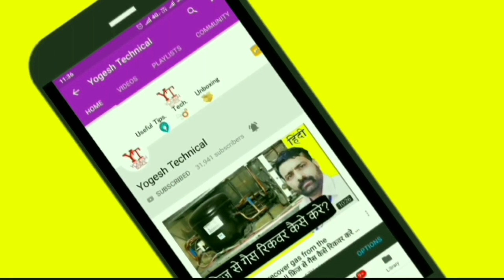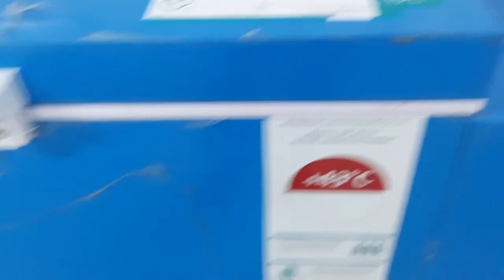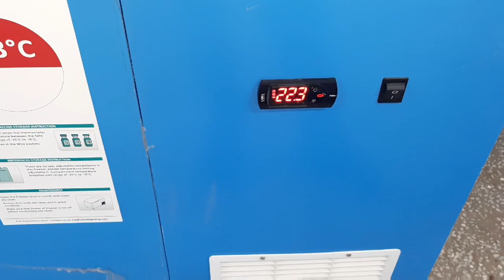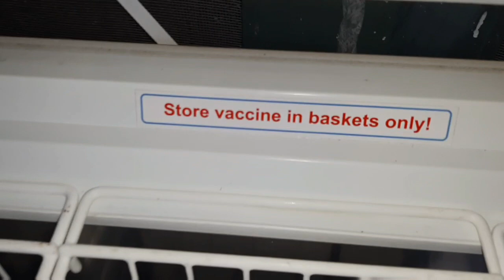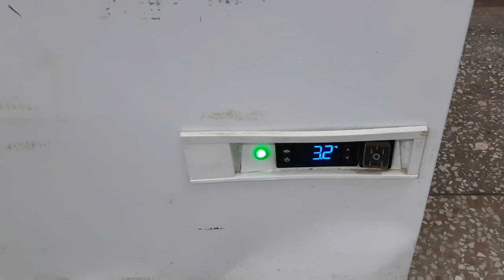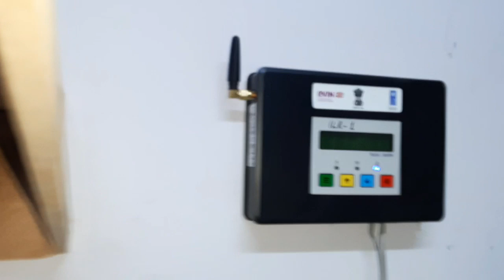शीत श्रृंखला क्या होती है | Cold Chain In India | शीत श्रृंखला कैसी है भारत में वैक्सीन के लिए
S-U-B-S-C-R-I-B-E